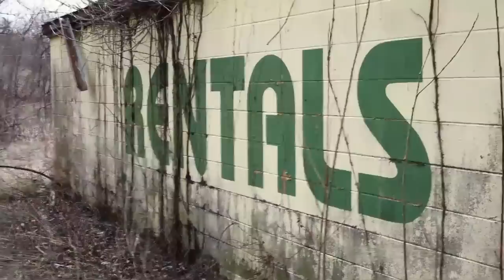Adventures in Trespassing II Rainbow Basin Ski Resort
this is video footage of the abandoned rainbow basin ski resort
Abandoned since 1989, there have been many vandals since then and people coming out there to drink and shoot stuff with shotguns, teenagers more than likely.